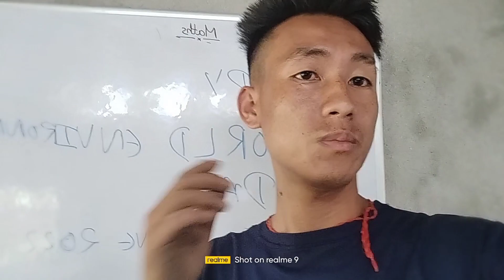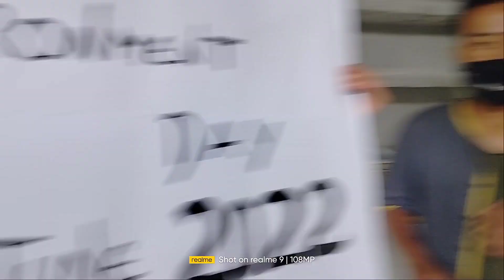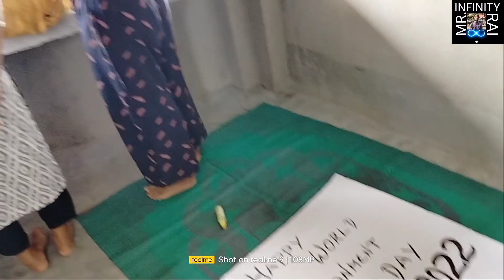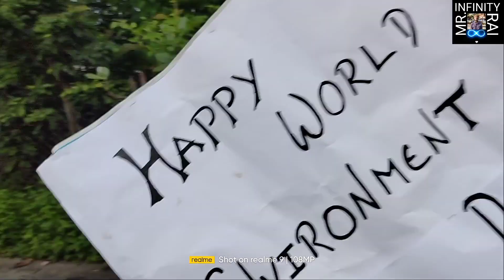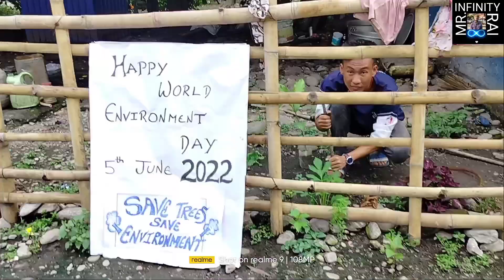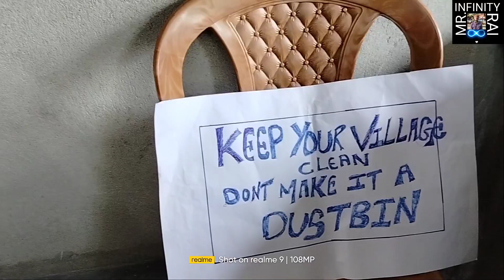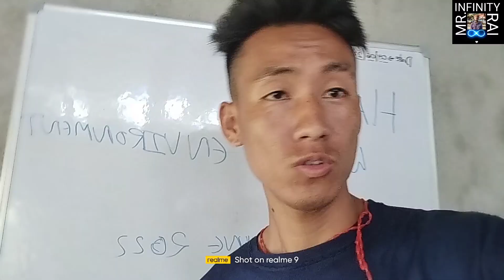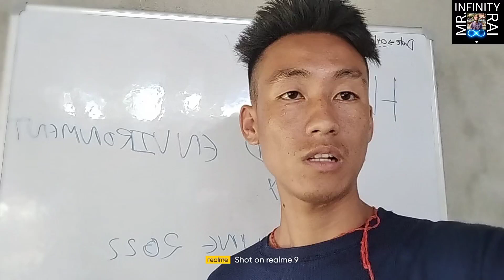5th june, world environment day ko din, sanu contribution gou lai//save trees, save nature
we human being helps environment to get warmer day by day , by using different kind of machine whic realised toxic CFCs gas, Co2 gas, which contribute environment to get more toxic, if prevention is not taken then within 50- 100 yeas our mother earth will be damaged due to the increase in temperature,
Green house effect is the major reason, so theryby  I heartly request all people to check out proper method to live in, use machine only when needed, clean surrounding continuously,
as I said in video, To make world healty it start with you...